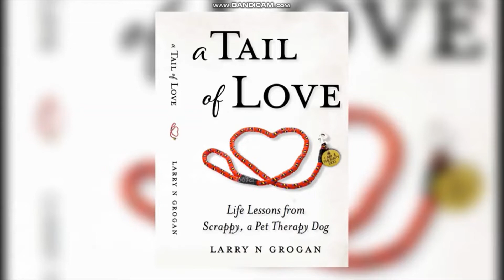A Tail of Love, Life Lessons from Scrappy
A Tail of Love, Life Lessons from Scrappy, a Pet Therapy Dog chronicles many of the life-changing events Scrappy and I encountered together while visiting children’s hospitals and other health care facilities. For all of Scrappy’s twelve and a half years, she amazed me with her selfless achievements, but it took me many more years than Scrappy’s lifespan to understand the true power of those achievements. This book is my attempt to transform her achievements into life lessons for humans.